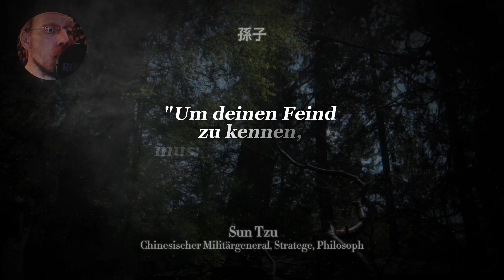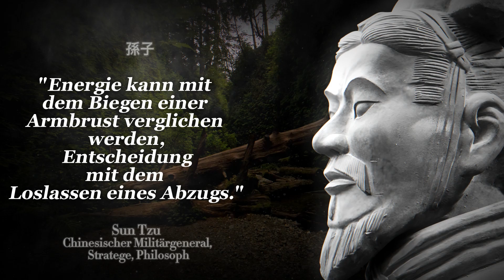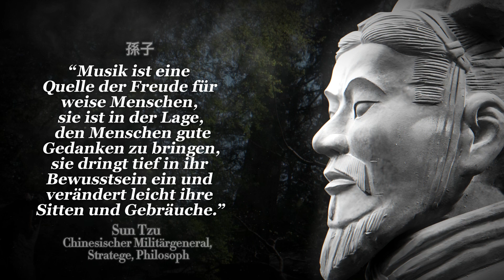Schockierende Zitate von Sun Tzu, die du besser so früh wie möglich kennen solltest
Sun Tzu war ein chinesischer Philosoph und Militärstratege. Angeblich wurde Sun Tzu im Jahr 545 v. Chr. geboren. Nach den historischen Aufzeichnungen des chinesischen Historiographen Sima Qian wurde Sun Tzu im mächtigen Fürstentum Qi geboren. Im Jahr 517 v. Chr. verließ er seine Heimat und lebte in der heutigen Provinz Suzhou. Sun Tzu beschäftigte sich mit der Landwirtschaft, liebte die Musik und arbeitete an einem Werk, das ihn für lange Zeit berühmt machte - dem Traktat Die Kunst des Krieges.

Die Audio - und Videoquellen in diesem Video sind so gestaltet, dass der Zuschauer neue, EINZIGARTIGE Inhalte hört und sieht.
Außerdem ist die Stimme in dem Video die einer lebenden Person, nicht die einer KI, eines Synthesizers oder etwas anderem.